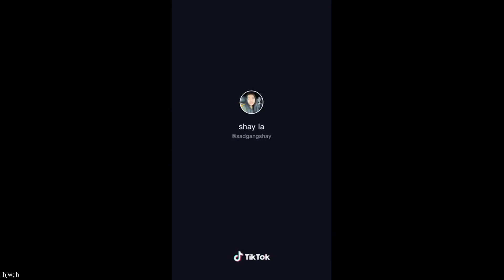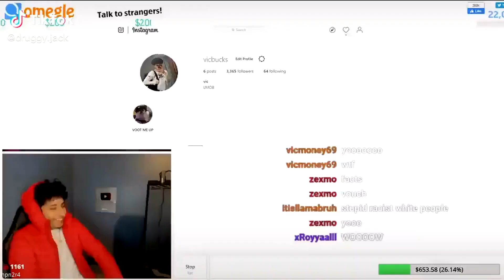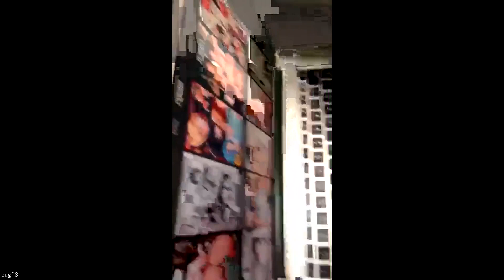PERFECTLY CUT SCREAMS #015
THE FRESHEST PERFECTLY CUT SCREAMS VIDEOS

Welcome back to the best perfectly cut scream series on YouTube. In this installment we added our own voice over commentary as well as additional commentary to make the video unique and even funnier than usual.

Here at Grinch, we are a team of editors and voice over artists who create videos to give you, our viewer, the maximum entertainment whilst you stay at our channel. We add unique and new commentary without the video to give additional entertainment, or to highlight something that the audience might not have understand or missed the context of. This voice over is transformative and makes our videos ours, custom made without any repetitiveness.

We put hours of work into our videos, adding edits such as subtitles to make the video more engaging. We add sound effects, transitions and video effects to make the video as engaging as possible as well as transforming the original clips into something unique. We add subtitles to make our videos easy to watch and to make the video as open as possible for all viewers.

We provide you the freshest memes every day so that you never miss a thing. We are most well known for our highly popular series "Perfectly Cut Screams" which showcase a series of funny, age appropriate and child friendly clips. Our editing improves the video and makes it engaging and unique.

Clips in this video are created for entertaining purposes, with no intent to offend viewers.
We do not encourage dangerous acts or stunts by minors!